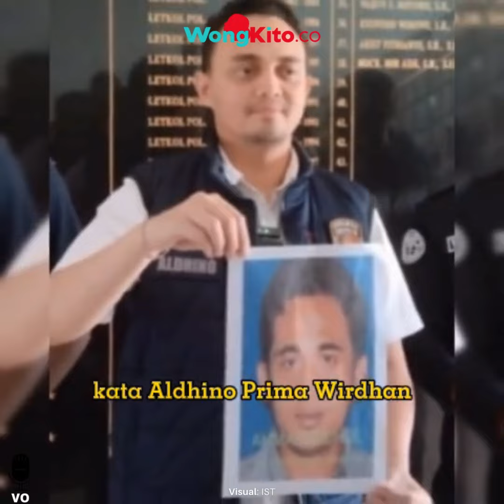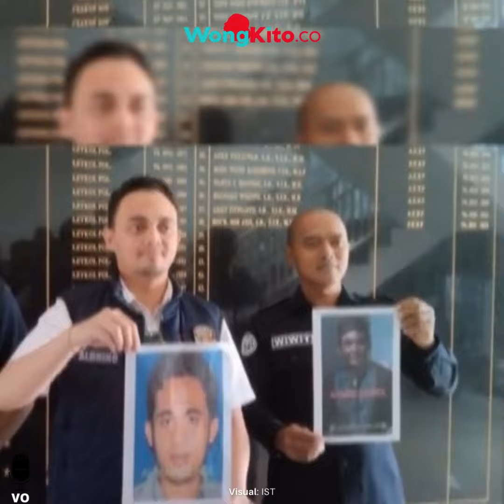Mama Muda di Gresik Jadi Korban Rampok & Pembunuhan Mengenaskan, Hasil Curian Pelaku Beli Narkoba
- "Tari Pergi Bawa Tas" Sosok Ibu Muda di Lubuklinggau Diduga Kabur Temui Mantan Pacar, Saat Malam Lebaran
- Sosok Pendik Lestari Habisi Aziz di Gunung Katu Malang, Tolak Hubungan Sesama Jenis Usai Ritual Buang Kendi
- Jelang Lebaran Siti Diusir Sang Anak Dari Rumah, Sosok Bripka Indria Polisi Baik Antar Si Ibu ke Terminal